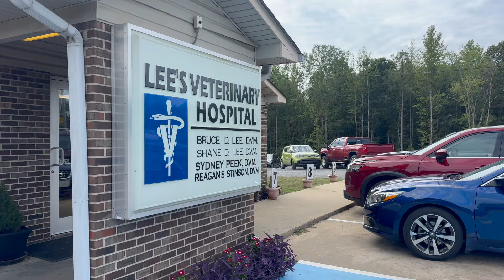I've Learned From Other Farmers. Thank you Ima Survivor for sharing your story for others to learn.